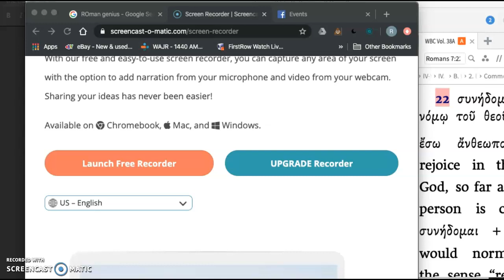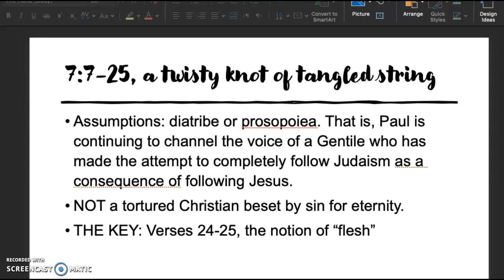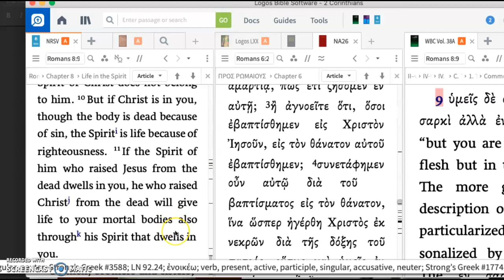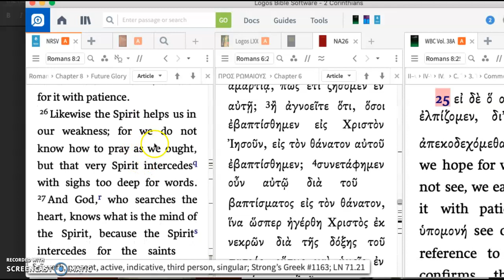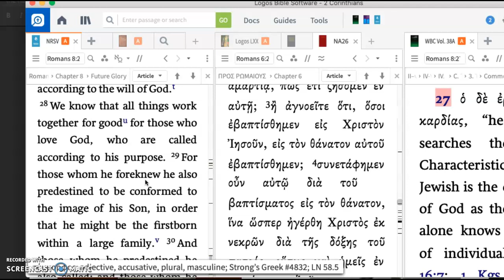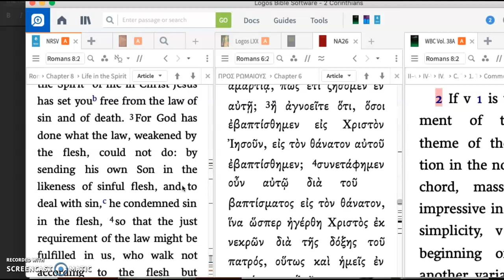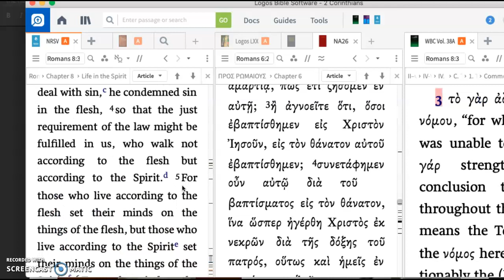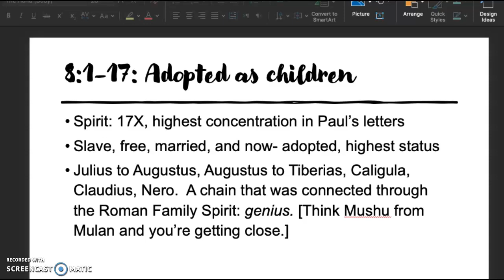Romans part 11